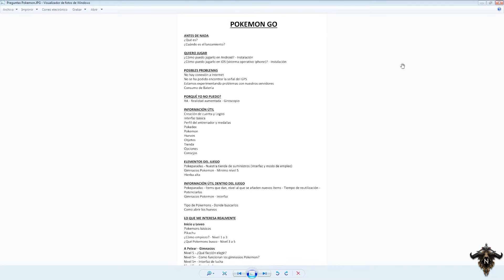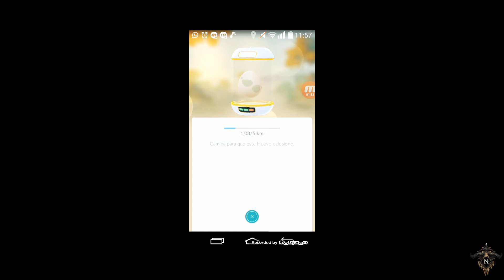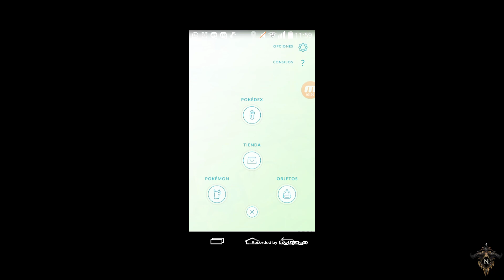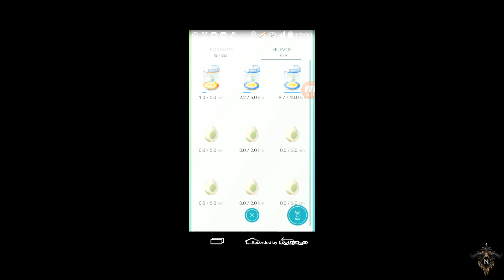Pokemon Go - Ep 15 - Información útil - Los Huevos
Una de las mejores cosas que vamos a encontrar en Pokemon Go, nos forzará a movernos y lo estaremos deseando ^^
Pronto, lista de que sale de los huevos ^^